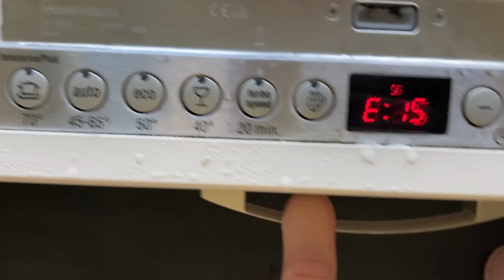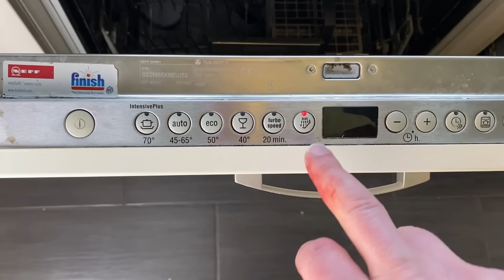Geschirrspüler Fehler E15 - Selber reparieren Bosch, Siemens, Neff - für 10 Euro!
Eure Neff, Siemen oder Boschwaschmiene zeigt den Fehler E15 an und unterbricht das Waschprogramm? Dann seit Ihr hier richtig. Der Fehler E15 kommt dann, wenn unter der Spülmaschine ein Sensor einen Wasseraustritt bemerkt.
Hört sich so erstmal schlimm an - ihr könnt dies allerdings ohne einen Techniker und teuer Geld selber reparieren.
Meist ist nämlich nur die Dichtung beim Pumpemsumpftopf undicht.
Es gibt für 10 Euro Reparatursetz die nur aus einer Ditchung bestehen, die ihr einbauen müsst und schon funktioniert wieder alles wie gewohnt.
In diesem Video zeige ich euch wie das ganze Funktioniert.

Hier habt ihr auch schon den Link zu einem Reparaturset welches ich in dem Video genutzt habt bei Amazon.

Bei der Nutzung des linkes zahlt ihr nicht mehr - ich erhalte aber von Amazon eine kleine Provision für meine Arbeit:

Link zu Amazon's Reparaturset: